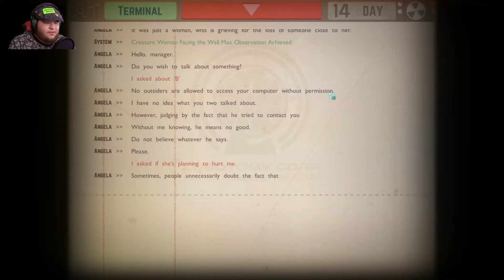Ṗ̵͇̖̼̙̱͌ͨ̍ͣ̚̕͞Ȁ̴̫̝͓̞̝̎͂͘ͅN̴̬͔̬̫͇͍͓͙̞̔͐͜Į̸̸̪͙͒C̙̣̗̲͈̠̲͇͒̒̏̉: Lobotomy Corp #5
Every day that passes without indecent, means the chance of things going wrong increases. "B" has contacted me again to warn me about Angela...

B̸̢̥̙̦̱̐̈́̾͌̆͝r̮̻̬̲͑ě̦̩͇͇̀̃́͒̏͠ą̴̠̗͉̟̌̇k͋̈́ͯ̎ͦ́͏̭̠̹͉͖̣̠o͕̓̾͐u̳͍̱͈͗̔̍̅͂ͫ̔̐͟t̷̻͖̗͚̮̠͉̒ͫ͑́̄ ̴̟͎̲͙̗͚̪̰̯͒͊̅̆͒D̵̹̖̝̻͈͔͙̼̿̏̇̿ͯ̇̽́ë̛̖̻̌͝t̬̗̮̦͓̃͒̍͐͐e̷̢͔̪͈̟̭̦̹͛̃̿̔̍̿̾ͥç̷̯̗͇̹̳̍̔ͣ̽͊̈̂͝tͤͭ͆̏̑̚͟҉̸͔͉̮ͅe̴̥̲̤͎̟̭̿͗ͣ͒ͯ̒̿̅̕d̘̭̙̿̽ͫͮ̅!̺͉͙̞̼̦ͪ̽̆̇̌͗́